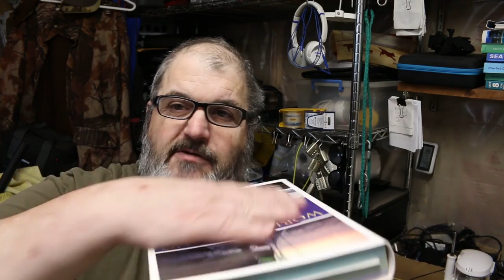Grandpa's Farm Goes Sailing. My motivation on why I want to go sailing.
To make my dreams come to, I need to sell my land in Alaska. If you know someone who wants a great property in Alaska, have them look at this video.

It takes a lot of hard work bringing you Grandpas Farm Goes sailing and we are trying to help a lot of groups and organizations to do some good in the world. Your patronage is greatly appreciated.

Either way we appreciate your contribution. Thank you.